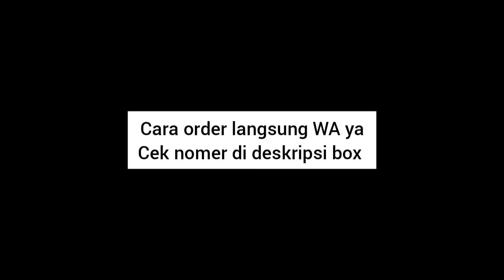TAMPIL CANTIK DAN MENAWAN DENGAN LUMECOLORS | WA 085842667770 | Lumecolors Semarang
Assalamu'alaikum sista

Kami dari Aliyah Wachid merupakan salah satu Toko Pusat Busana Muslim, kami menyediakan berbagai macam busana muslim dengan model-model terbaru dan tentunya HIGH QUALITY dari bahan serta modelnya. Selain pakaian tersedia produk Lumecolors yang ngehits kekinian.

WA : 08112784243